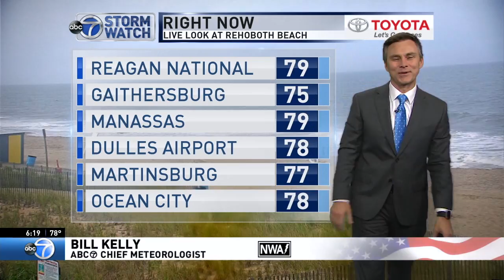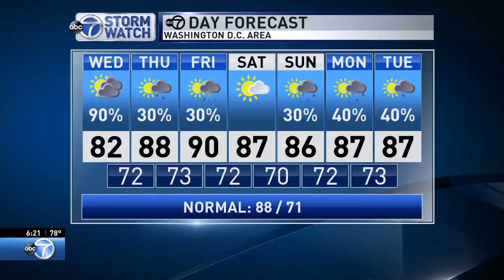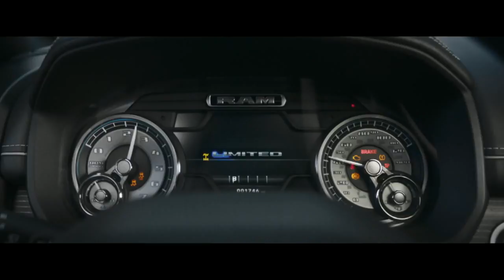WJLA HD 20180724 1818